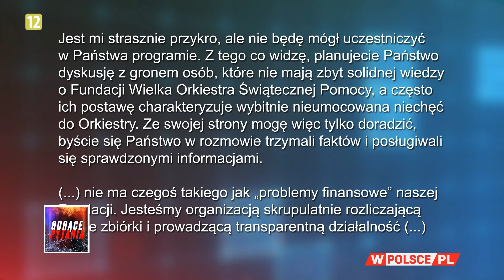DLA KOGO GRA WIELKA ORKIESTRA? Fołtyn: Niewydane pieniądze są odkładane na koncie